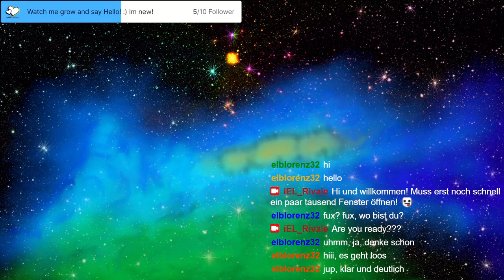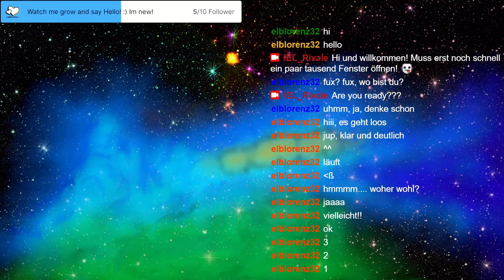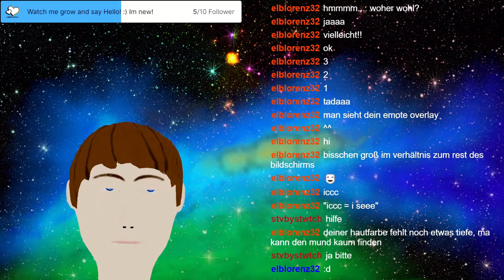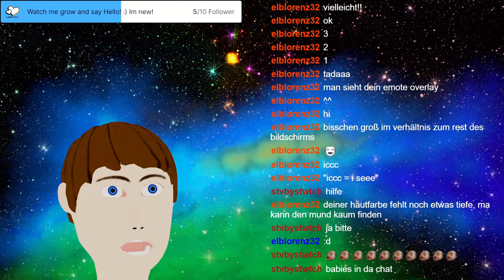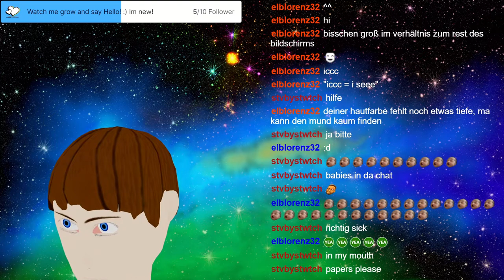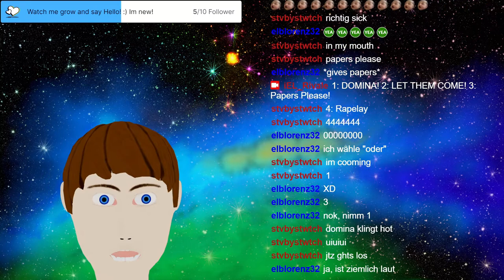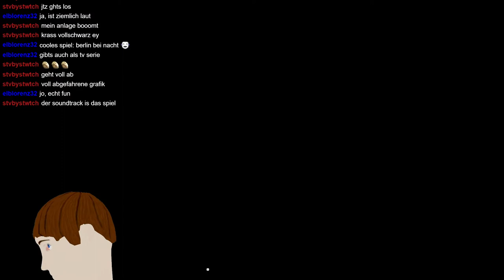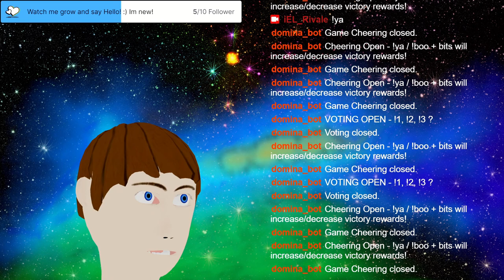Stream 1 V-Tuber Nooby streamer starts stream for fun! Come and say hello! [German/English]